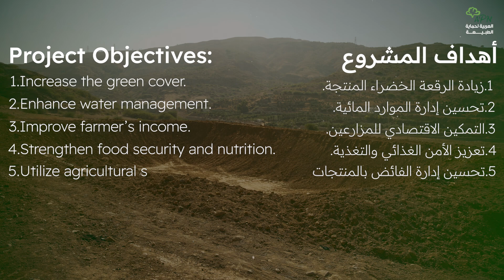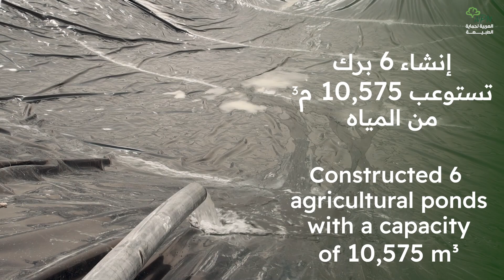مشروع التمكين الاقتصادي والأمن الغذائي والمائي في الأغوار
EN↓
في قلب الأغوار الأردنية، يواصل مشروعنا "التمكين الاقتصادي والأمن الغذائي والمائي"
بالشراكة مع الهيئة الخيرية الإسلامية العالمية -الكويت، تحقيق نقلة نوعية تثمر أملًا جديدًا ل٦٠٠ أسرة تسعى للاستقلال الاقتصادي والسيادة الغذائية، من خلال دعم المشاريع الصغيرة، وتوفير المدخلات الزراعية.